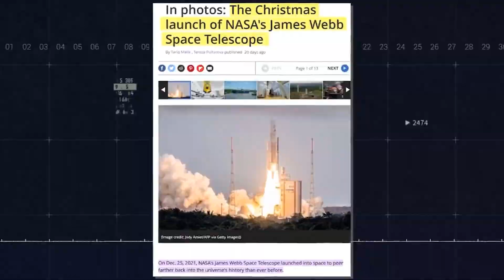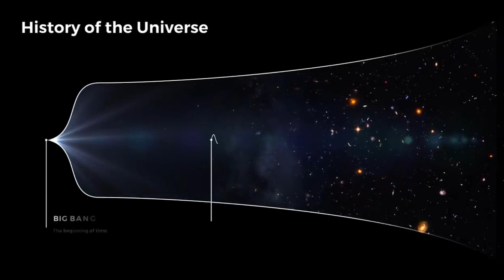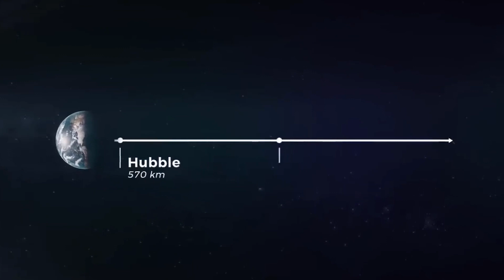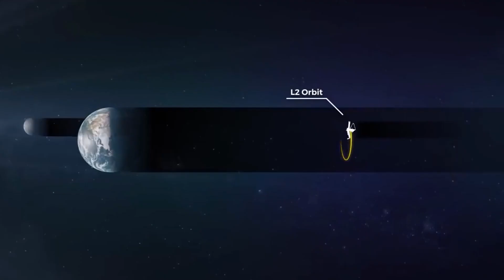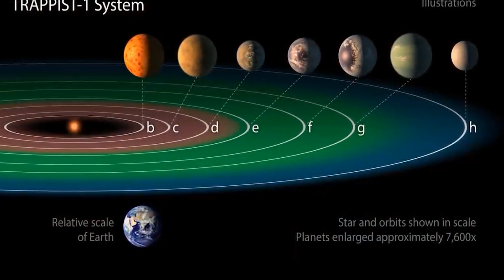James Webb Space Telescope’s Incredible Discovery Before Big Bang Will Change Everything!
Inspired by NASA Finally Reveals NEW Telescope After James Webb That Changes Everything!

Inspired by James Webb is Good.. But This Telescope is 100x Better

Inspired by Mission Update: James Webb Has Reached Its Final Destination!

Inspired by James Webb Telescope Is FINALLY Proving Stephen Hawking's Black Hole Theory!

Inspired by NASA's James Webb Space Telescope reaches orbit nearly 1 million miles away